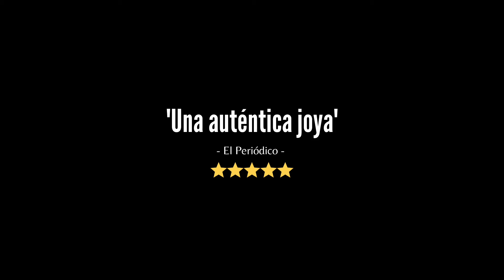🛠 Desmuntatge i valoració de l'obra Les històries de l'avi Josep. Aplaudiments, el millor regal. ❤️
ENS VEIEM PELS ESCENARIS!🎉